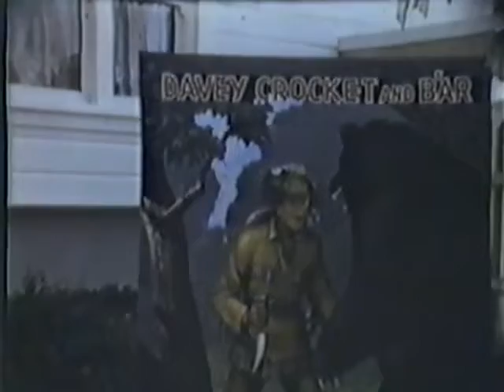Final Meeker Transfer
Please watch and make note of when Shacks show up.